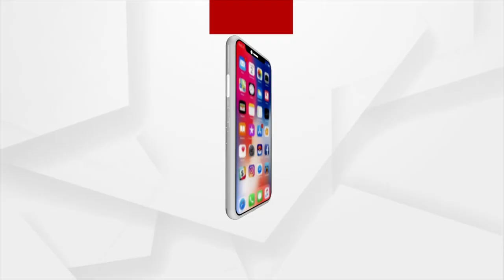There will be big changes in Maharashtra Government!